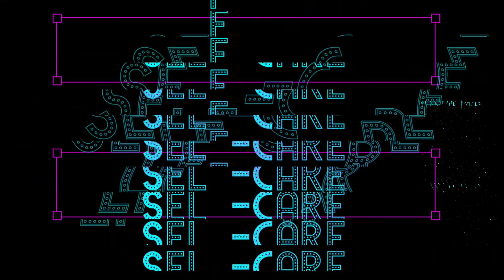Self-Care ft Philippa S01E13 || 2 Drinks In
In this episode, the girls have a chat with Philippa Williams of Psychotherapy in Nature. They discuss anxiety, depression, and the stigma of seeking help with one's mental health in Barbados. Phillipa also talks about the benefit of moving traditional therapy away from the office and gives helpful tips for grounding oneself.

Welcome to 2 Drinks In, a weekly podcast hosted by Lauren & Jerri. Each week they give listeners a glimpse of their typical - alcohol-fueled - conversations. From fun, lighthearted conversations about relationships to sharing their thoughts on the hot topics of the day - each week you'll be left wanting more, so grab a glass and join in!

2DI: @2drinksinbb
LAUREN: @lauren_joelle1
JERRI: @j.riviera.bb
CH'AN: @chanbarbados